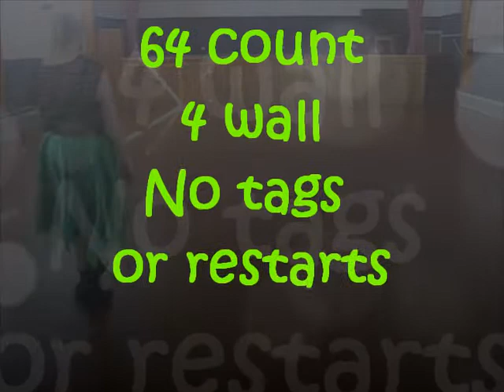Brokenhearted Tonight line dance - Karen Hannaford (NZ, March 2013)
64 count, 4 wall line dance
No tags or restarts